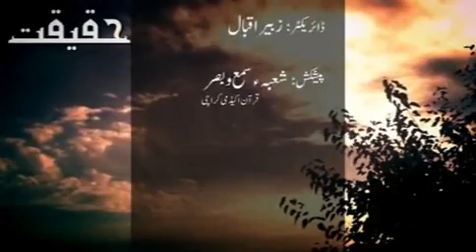03 Haqeeqat e mout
ISLAMIC VIDEOS I MOUT KI HAKEEKAT I BY SHUJAUDDIN SHAIKH